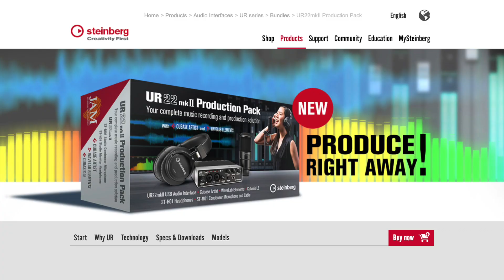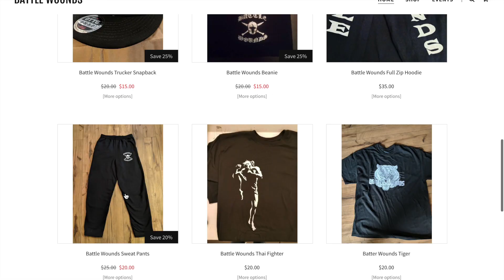Eps 23: You Wanna Subscribe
The countdown continues until MIND FEELS on June 7th.  With the final song still in production, Poeticon and Puppets scramble to finish the song on time.

Poeticon is a hip hop artist, song writer, and host of youtube series "Poeticon Music".  Joined by his puppet crew and musical guests, Poeticon inspires creative nerds worldwide.

(EQUIPMENT USED IN TODAY'S EPISODE)